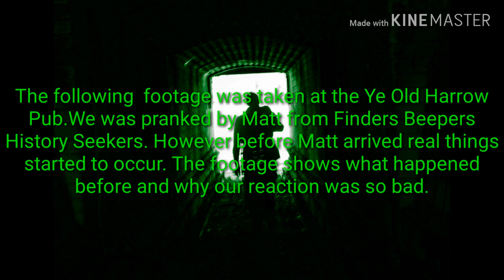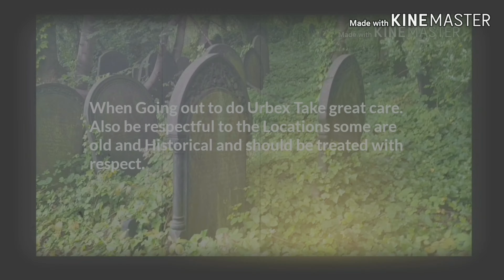URBAN HISTORY EXPLORES/JOSH EMPIRE: THE UNSEEN FOOTAGE FROM GHOST HUNT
Extra unseen footage taken from one room inside the old Harrow. I have released this footage because of the shadows that are visible on film. Watch and judge for yourselves, However something strange happened to us before Matt arrived. Take a look at the unseen footage.